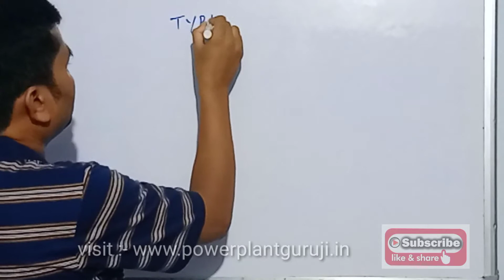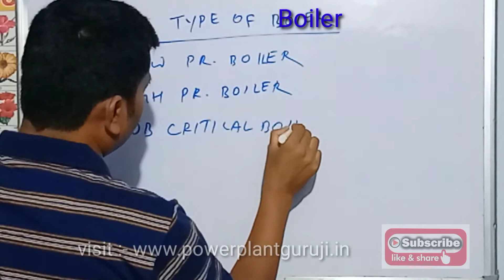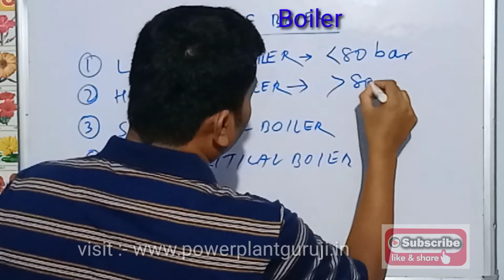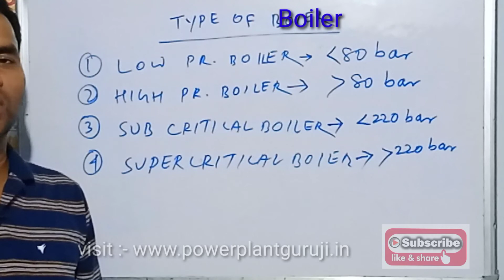Boiler types and classification | BOE Exam | Power Plant Interview